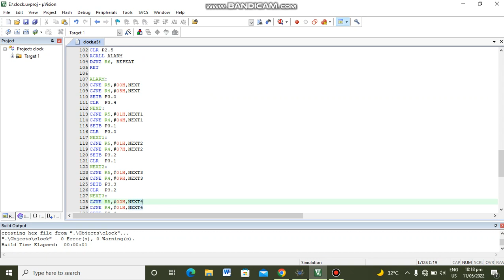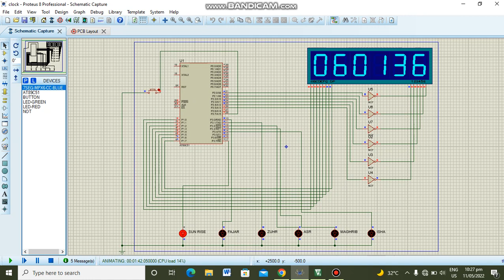mosque clock |namaz alarm by using AT89C51 microcontroller